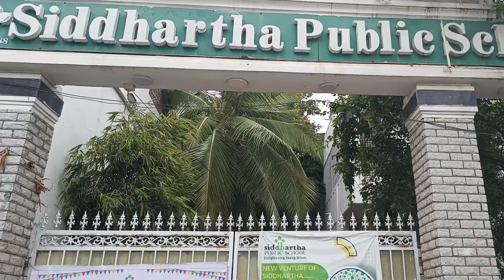Discover Amazing Projects with Cyber Square at Siddharth Public School!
Immerse yourself in the fascinating world of the Cyber Square Project Suite! Witness Grade 10 students at Siddharth Public School as they craft remarkable projects, hone their skills, and gear up for a successful future. Be sure to catch all the excitement!